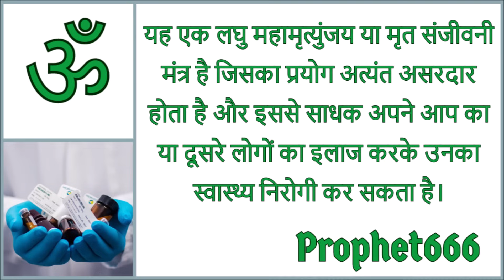खुद को या किसी को भी दूर से रोग मुक्त करने का शक्तिशाली शिव मंत्र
यह एक भगवान शिवजी का लघु महामृत्युंजय या मृत संजीवनी मंत्र है जिसका प्रयोग अत्यंत असरदार होता है और इससे साधक अपने आप का या दूसरे लोगों के रोगों, बीमारी, दर्द, बुखार, महामारी या अन्य किसी भी रोग का इलाज करके उनका स्वास्थ्य निरोगी कर सकता है।

Most Powerful and beneficial short version or Laghu Mahamrityunjaya or Mrit Sanjeevani Mantra of Lord Shiva to heal yourself or remotely heal any other person from far away. This Healing Mantra can heal any disease or ailment, including plagues, epidemics and pandemics.